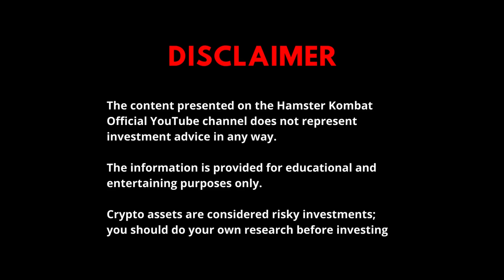Hamster Feed: Some become billionaires, while others lose everything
🐹🎬 Hey there, Blockchain Geeks ! 🎬🐹
In today’s video, I’m reacting to some wild money moves. 💃💵 From a brave human who bought three Bitcoins and lost everything, to the genius billion dollars business strategy of Ryan Reynolds, get ready to get some cringes and some hamster wisdom. Let’s squeak into it!

Watch every video closely to get clues that you can use later Make your way from the shaved hamster to the Creator CEO of the tier-1 crypto exchange Buy upgrades, complete quests, invite friends and become the best. And now watch me on YouTube TG PLAY X

Hamster Kombat
You can contact @hamster_kOmbat_bot right away.
X (formerly Twitter)
Hamster Kombat (@hamster_kombat) on X